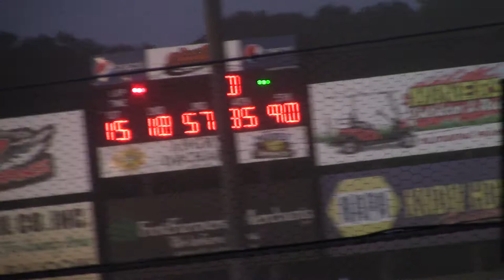Deer Creek WoO Late Model B Main 1 7/8/17